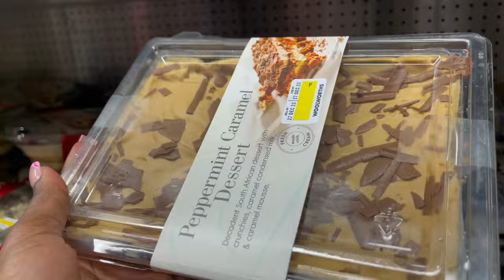vlog : Vlogmas Ep3 || A mini Christmas vlog 🎄 || Friendsmas dinner || South African YouTuber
Welcome back my loves 🥰

Spend Christmas with me as I celebrate it with my friend away from home. We tried to make it fun 😂❤️. Hope you guys have fun watching this vlog as much as I had fun shooting it for you 🥰.